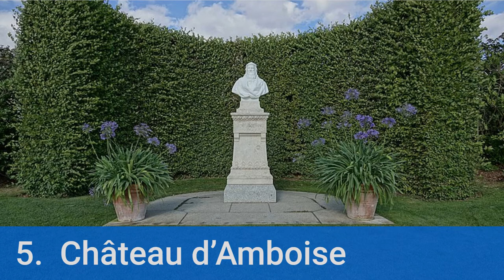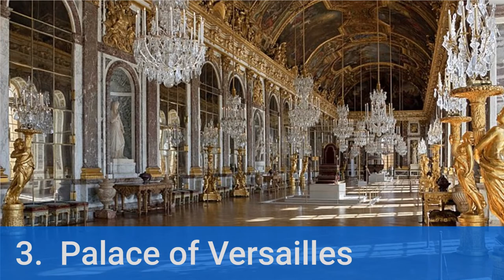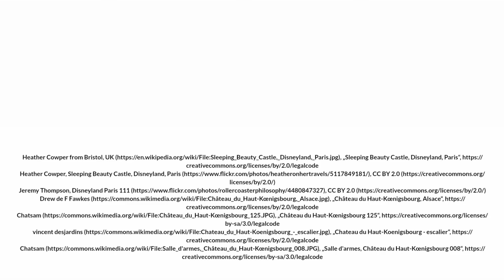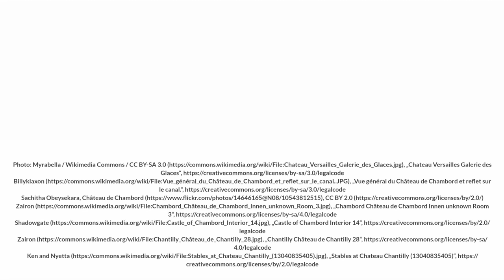20 Most Beautiful Castles In France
This video covers the 20 most beautiful castles in France.  So, if you are looking to travel to France on vacation or for fun and want to see some of the most beautiful castles, the take your pick from the great selection of French castles, from fortifications to fairytale locations, on this video.

Locations in this video include:

Chateau d'Annecy
Chateau de Queribus
Chateau des Baut de Provence
Chateau Comtal de Carcassonne
Palais des Papes
Rocamadour
Chateau de la Belle au Bois Dormant
Chateau du Hout-Koenigsbourg
Chateau de Verteuil
Mont Saint Michel
Chateau de Fontainebleau
Chateau des Milandes
Chateau de Flaugergues
Chateau de Val
Chateau de la Roche Courbon
Chateau d'Amboise
Chateau de Chenonceau
Palace of Versailles
Chateau de Chambord
Chateau de Chantilly